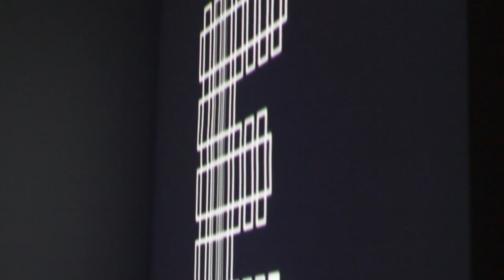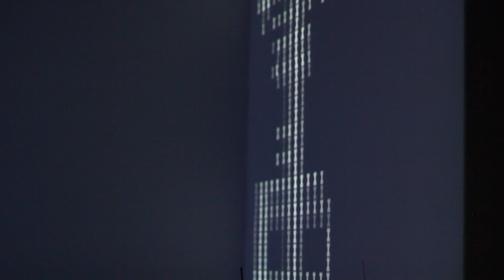excerpt from art of noises v2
Excerpt from Luigi Russolo's Art of Noises (1913) translated into morse code light flashes and  back to visual and aural noise through processed text based video and light responsive synthesiser.
As performed at multimedia music monthly #3, Brno, Czech Republic. The excrept heared:

"It is hardly possible to consider the enormous mobilization of energy that a modern orchestra represents without concluding that the acoustic results are pitiful. Is there anything more ridiculous in the world than twenty men slaving to increase the plaintive meeowing of violins? This plain talk will make all music maniacs jump in their seats, which will stir up a bit the somnolent atmosphere of concert halls.
Shall we visit one of them together? Let’s go inside one of these hospitals for anemic sounds. See, the first bar is dripping with boredom stemming from familiarity, and gives you a foretaste of the boredom that will drip from the next bar. In this fashion we sip from bar to bar two or three sorts of boredom and keep waiting for the extraordinary sensation that will never materialize.
Musical sound is too restricted in the variety and the quality of its tones. The most complicated orchestra can be reduced to four or five categories of instruments with different sound tones. We must break at all cost from this restrictive circle of pure sounds and conquer the infinite variety of noise sounds!
Away! We cannot much longer restrain our desire to create finally a new musical reality with a generous distribution of resonant slaps in the face discarding violins, pianos doublebasses and plainitive organs. Let us break out! Its no good objecting that noises are exclusively loud and disagreeable to the ear. It seems pointless to enumerate all the graceful and delicate noises that afford pleasant sensations.
We invite all the truly gifted and bold young musicians to analyze all noises so as to understand their different composing rhythms, their main and their secondary pitches. Thus the comprehension, the taste, and the passion for noises will be developed. Our expanded sensibility will gain futurist ears as it already has futurist eyes. This new orchestra will produce the most complex and newest sonic emotions, not through a succession of imitative noises reproducing life, but rather through a fantastic association of these varied sounds.
The variety of noises is infinite!"